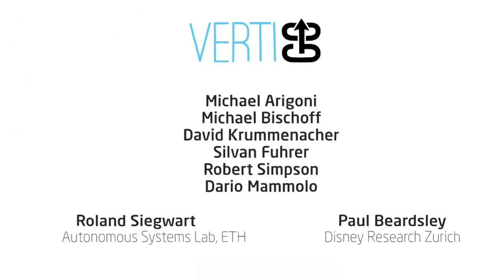Компания Disney представила робота, который способен ездить по стенам.